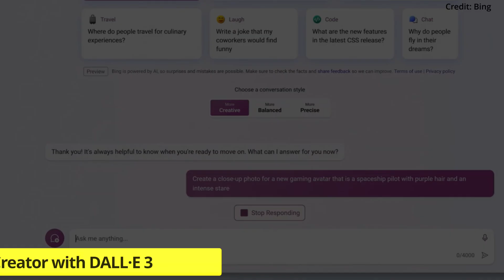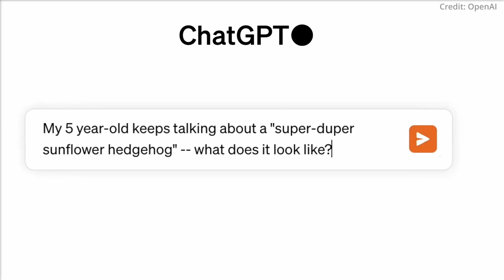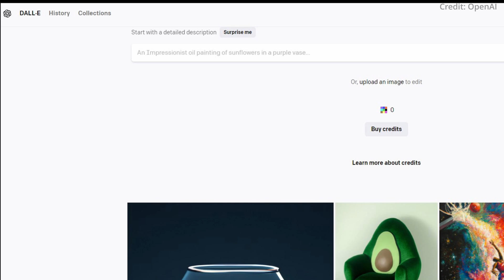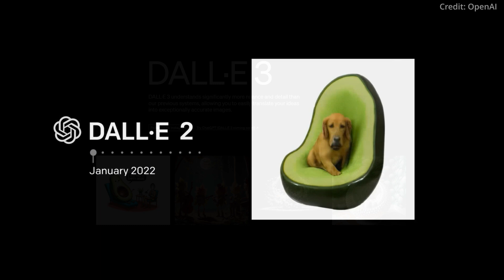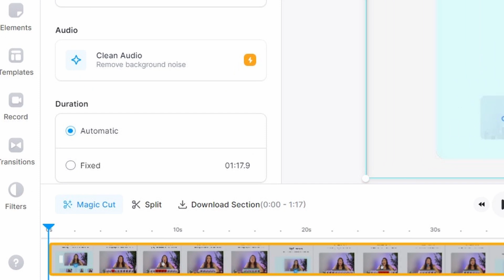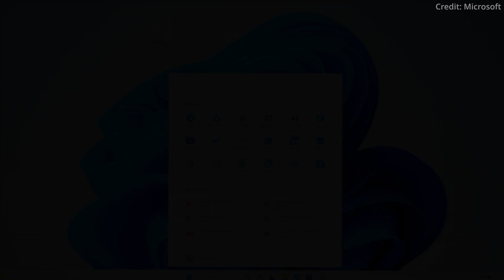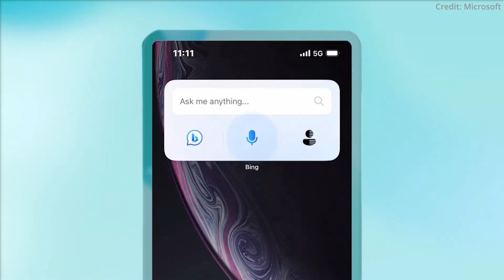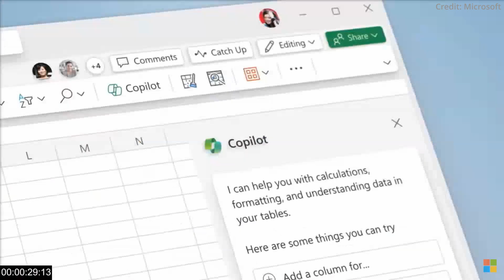OpenAI's DALLE 3 + 150 NEW Microsoft AI Features SHOCK Entire Industry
OpenAI introduces DALL-E 3, a highly advanced text-to-image system, boasting significant improvements over its predecessor and seamless integration with ChatGPT, which is set to eliminate the complications of "prompt engineering" and introduce a new era in AI-generated visualizations. Meanwhile, Microsoft announced a substantial update to Windows 11, integrating Microsoft Copilot, a holistic AI companion designed to blend into various Microsoft products, redefining user interaction and experience, and bringing forth over 150 innovative features aimed at enhancing user experience across a multitude of applications, marking a significant stride in AI-enhanced technology.

AI news timestamps:
0:00 OpenAI's new DALLE 3
3:58 VEED.io new AI tools
5:04 Microsoft Windows 11 AI features